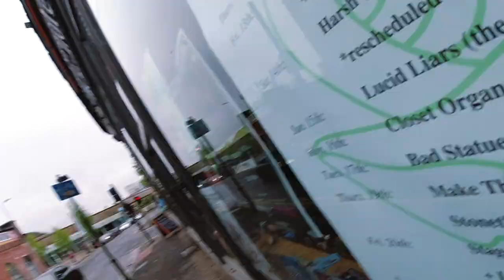THE HOMECOMING (Closet Organ Tour Diary - Episode 10)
At last, the tour has come to an end. We return back to Glasgow for the final date with Closet Organ, playing at the 13th Note with some old friends/enemies. Let's never do this again.